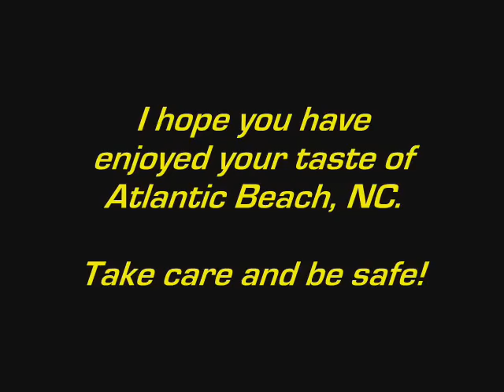Atlantic Beach, North Carolina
Just giving a taste of Atlantic Beach, NC. Enjoy!